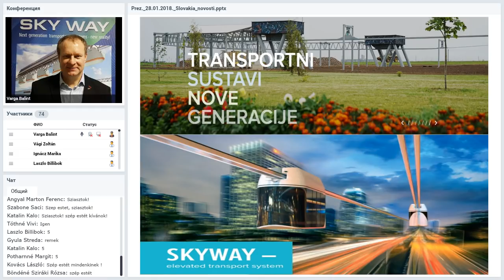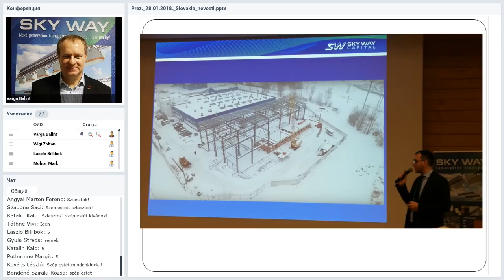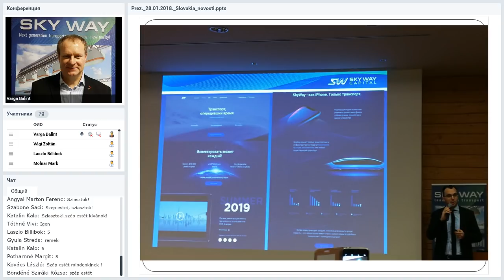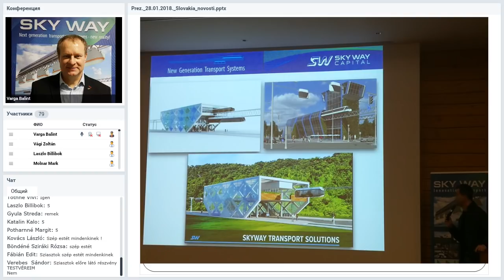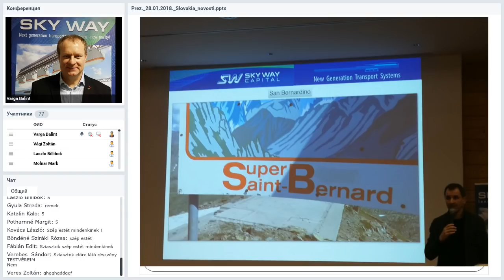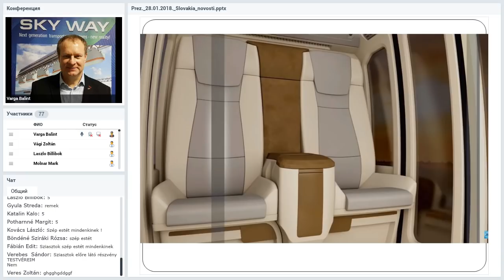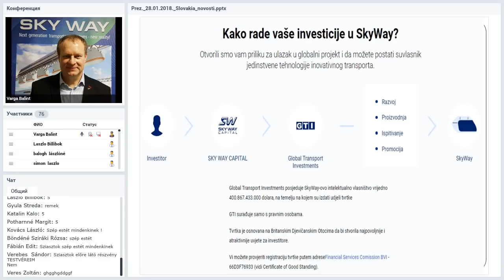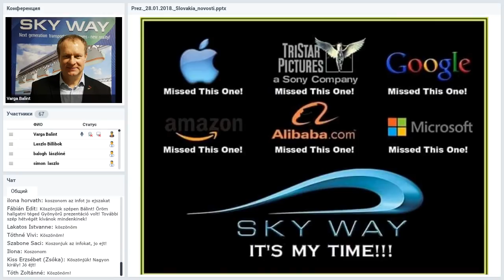Вебинар от 01.02.2019. SkyWay Projekt pojašnjenje i opće informacije. Хорватия.